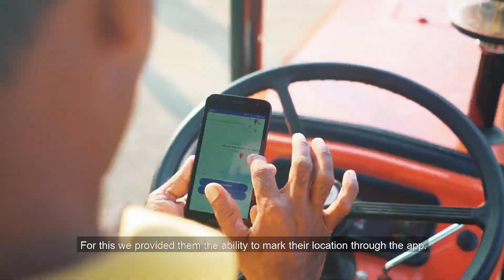Value for Waste - Apply today for HackaDev 2019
Hackadev turns innovative dreams into realities - helping transform communities.
Do you have an impactful, innovative idea that can inspire change?

Apply now! and sign up to be a part of the HackaDev – National Youth Social Innovation Challenge!